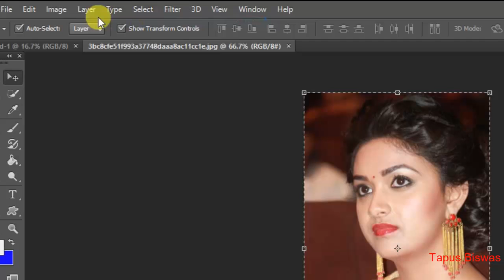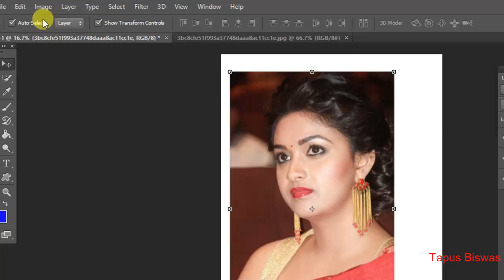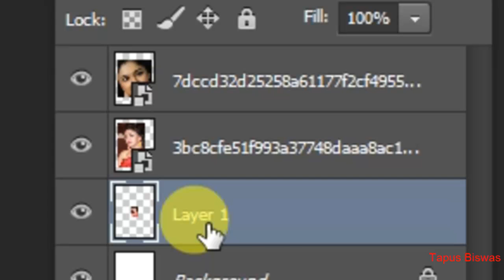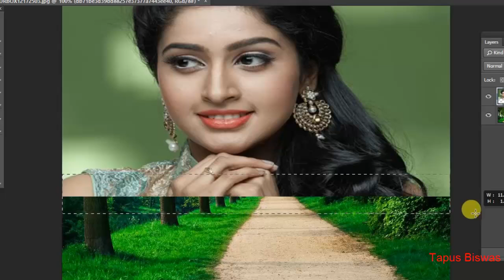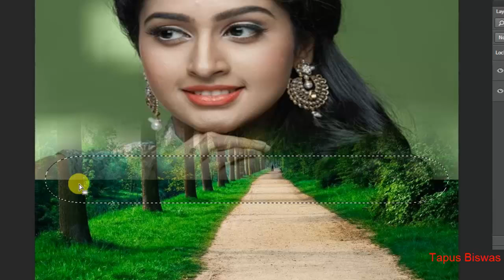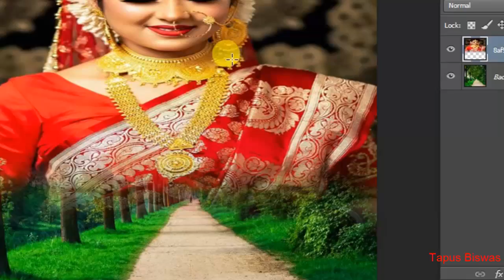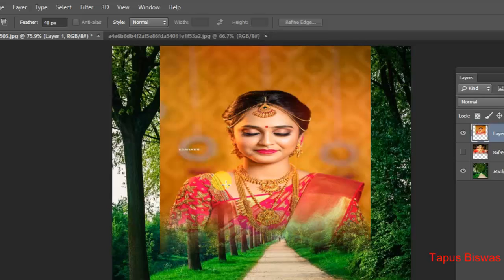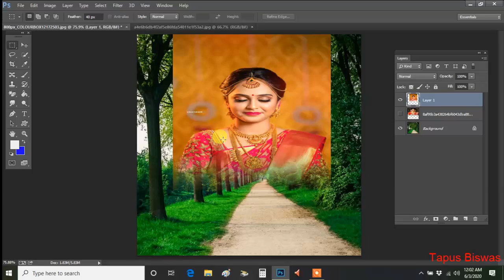How to use Open V Place in Adobe Photoshop CC (Part-48)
Open হলো নতুন ছবি খোলা (Open) করা।

Place হলো একটি পেজ বা ছবি ওপেন থাকাবস্থায় সেই পেজ বা ওপেন করা ছবির উপর যে ছবিটা Place করবে সেটি বসবে।

যেমন আপনি যদি একটি Page or Picture ওপেন থাকে আর সেই পেজ বা ছবিতে নতুন একটি ছবি বসাতে চান তাহলে Open এর মাধ্যমে ছবি আনলে পূর্বে ওপেনকৃত পেজ বা ছবিতে না এসে নতুন করে একটি ট্যাবের মধ্যে ‍ওপেন হবে।

আর যদি Place এর মাধ্যমে যেকোন ছবি ওপেন করেন তাহলে পূর্বে ওপেনকৃত পেজ বা ছবিতে ওপেন করা ছবিটি চলে আসবে।

ছবি Place করে বসালে ছবিকে যেকোন প্রকার এডিট করা যায় না। সেক্ষেত্রে Layer Option Click করে Rasterize Click করে Smart Object Click করলেই ছবিকে যেকোন প্রকার এডিট করা যাবে।

ছবি Rasterize করার ২য় নিয়ম হলো Layer প্যালেট এ যে ছবিটা Place এর মাধ্যমে নিয়ে আসা হয়েছে সেই ছবিটার উপর মাউসের ডানদিকের বটম ক্লিক করে Rasterize Layer Click করলেই ছবিটা সবধরনের Edit এর জন্য তৈরি হয়ে যাবে।

স্ক্রীণে Layer প্যালেট না থাকলে Menu Bar এর Window Click করে Layers Click করলেই স্ক্রীণে শো করবে।

অথবা কীবোর্ড এর Function Key এর F7 বটম প্রেস করলেই Layer প্যালেট Show করবে।

এবং পাশে থাকা বেল বটমে ক্লিক করে  দিবেন। এতে করে ভিডিও আপলোড করার সঙ্গে সঙ্গে আপনার কাছে ভিডিও এর নটিভিকেশন চলে আসবে।

আর অবশ্যই বেশি ভিডিওটি বেশি বেশি শেয়ার করবেন। লাইক করতেও ভুলবেন না।

ফটোশপের এই ভিডিওগুলো অনেক সময় নিয়ে সহজ বাংলা ভাষায় বর্ণনা করা হয়েছে। এরপরও যদি বুঝতে কোন সমস্যা হয় তাহলে অবশ্যই কমেন্ট করবেন।